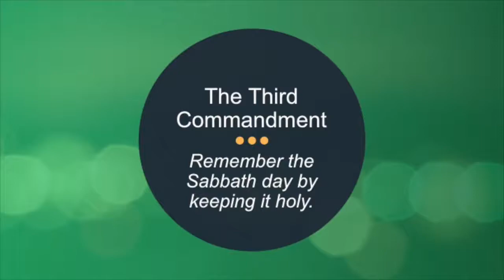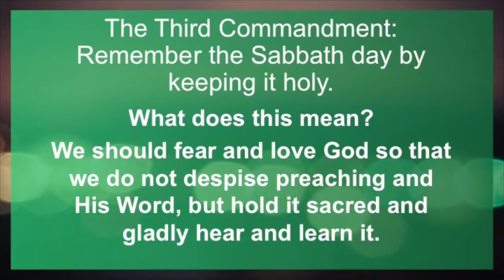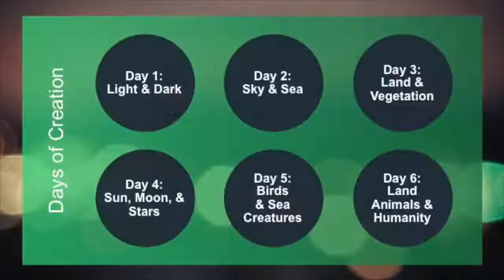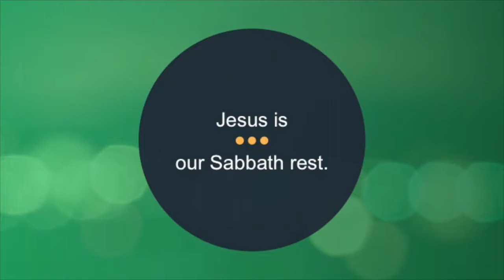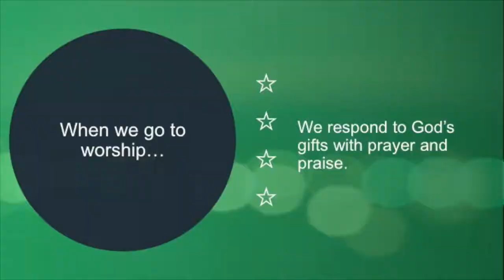3rd Commandment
Pastor Bob walks through the 3rd Commandment...